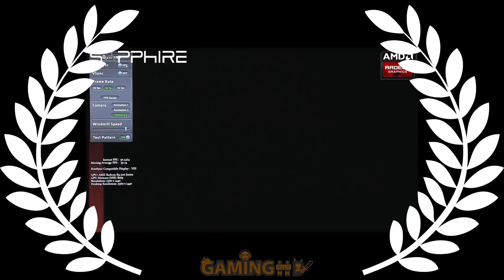The Gaming Codex #57: Adaptive Sync (G-Sync & Freesync)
Adaptive-Sync (G-Sync & Freesync) - We come now to a double feature of The Gaming Codex, where we delve into what is the true meaning of G-Sync and Freesync. What do they mean? What are they? Is that Adaptive Sync thing what they do? Why is this monitor so damned expensive? Do I really need it? Will these questions ever stop? Find out more, here, now!